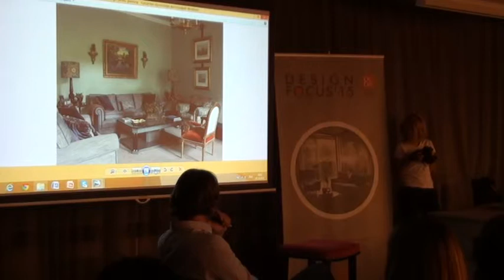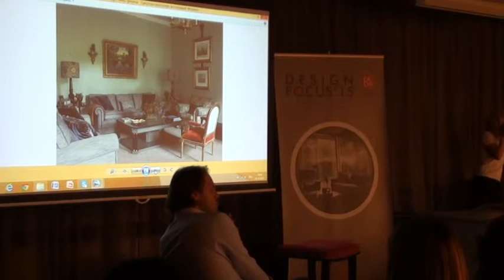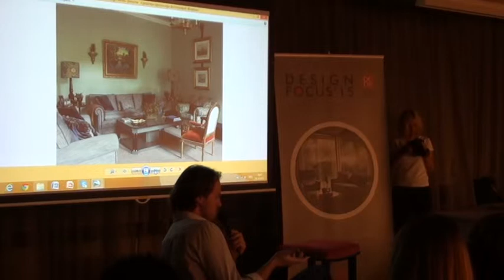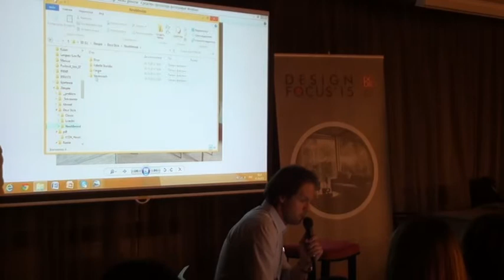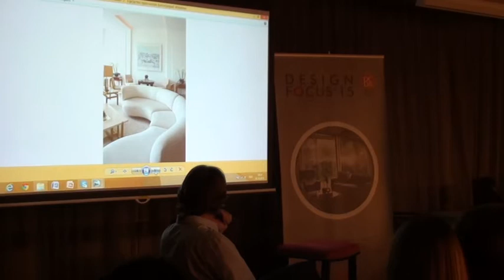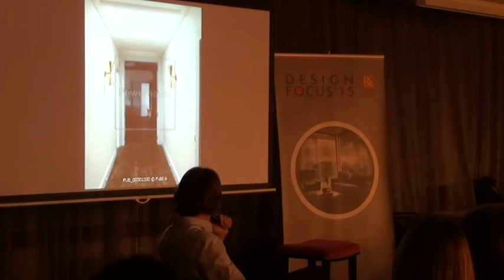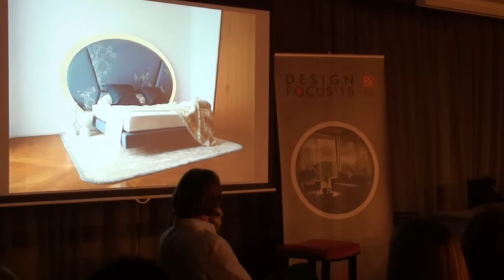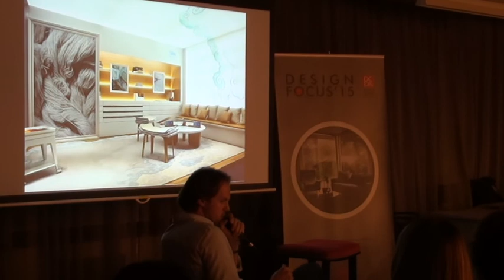Встреча с Алексеем Дорожкиным 1.10.2015 (часть 2)